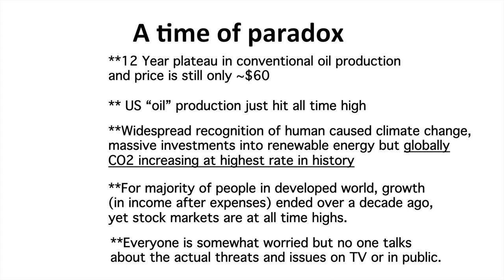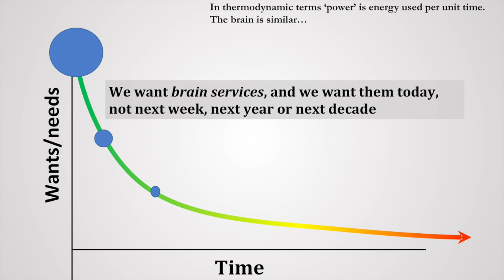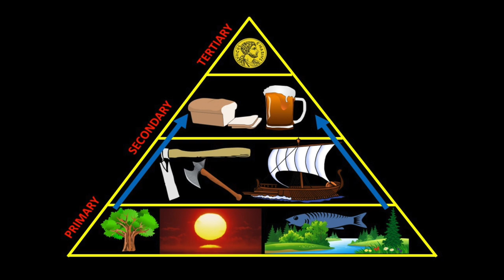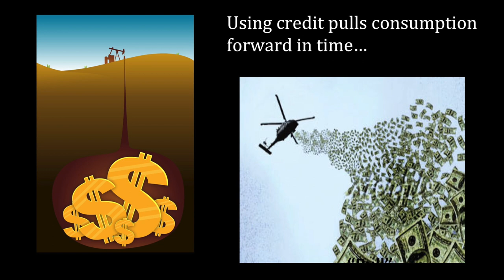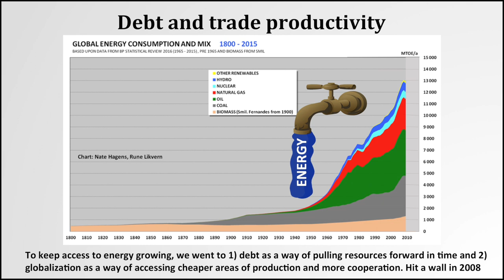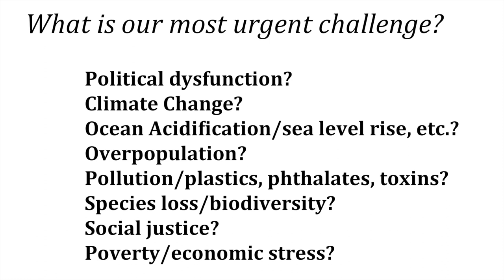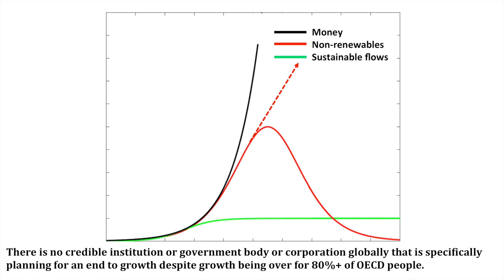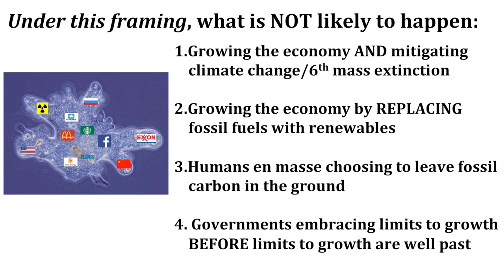The Superorganism (short version) | The Big Picture 6/8